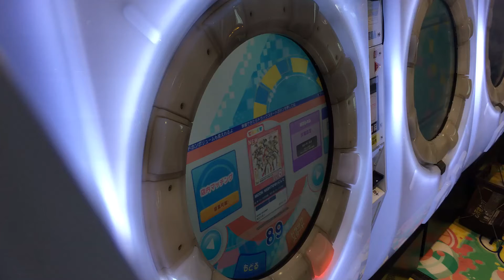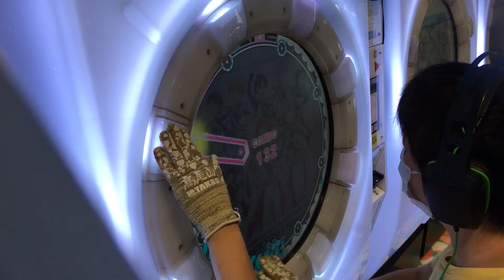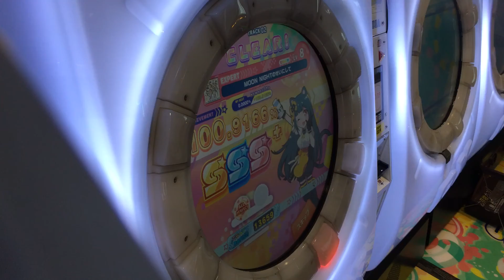【maimaiでらっくすUNiVERSE】MOON NIGHTのせいにして【EXP】 maimaiでらっくす maimai セガ町田 2021年9月23日